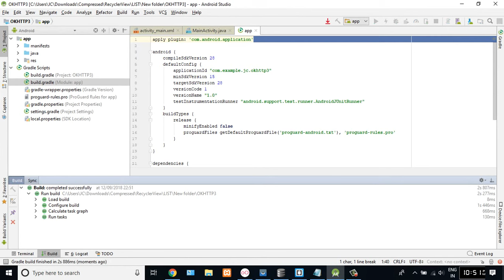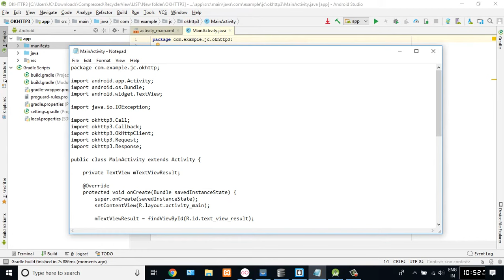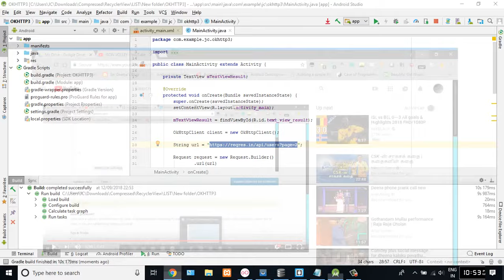JSON OKHTTP3 DEMO ONLY(SAMPLE)